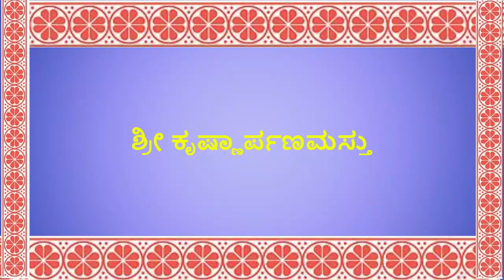Bhavadeepa - Rayara 'Aradhane 2012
By Sri Vidyeshathirtha Sripadaru
@ Gulbarga Chaturmasya 2012